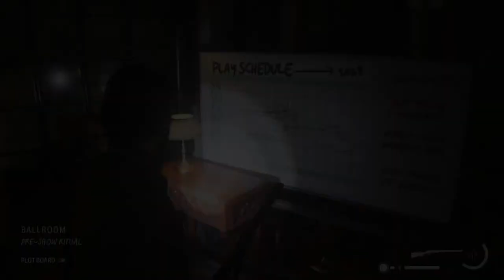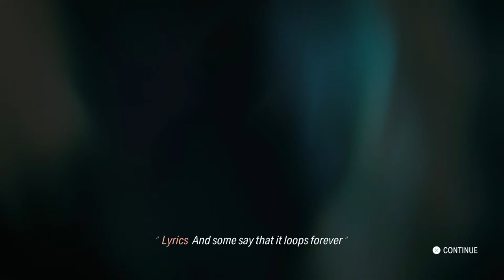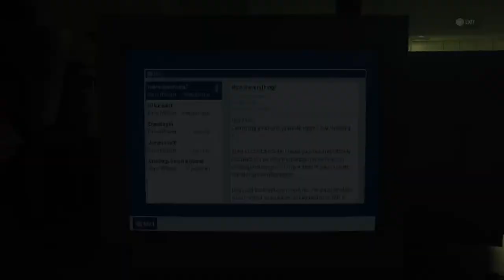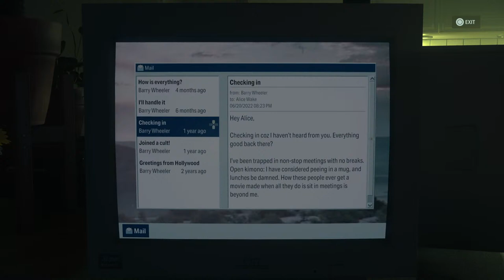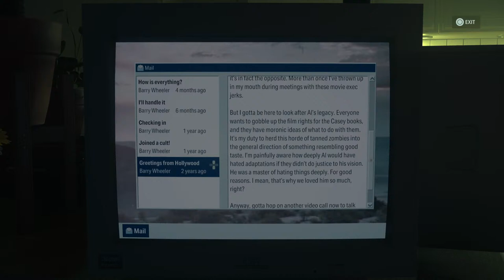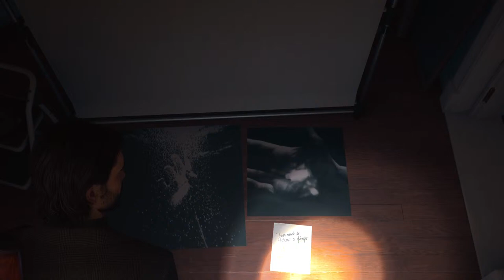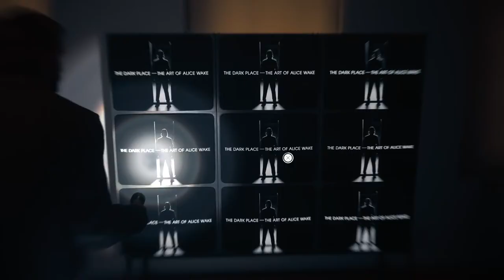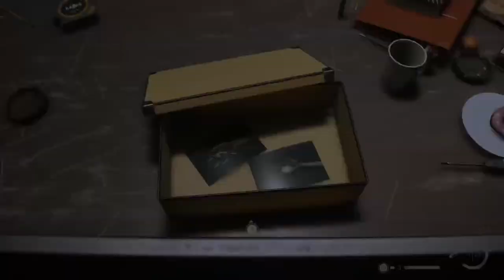Alan Wake 2 (PS5) (Part 7)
Alan Wake 2 is the 2023 sequel to the original Alan Wake game from 2010, created by game designer/director Sam Lake and Remedy Entertainment..

In Alan Wake 2 we play as both FBI Agent Saga Anderson, an Investigator investigating bizarre ritualistic occult murders in the Bright Falls, Washington forests alongside her partner FBI Agent Alex Casey (Facial scan of Sam Lake himself) and we also play as Alan Wake, a mystery/horror novelist who vanished off the face of the Earth 13 years ago while on vacation in Bright Falls with his wife Alice.. and suddenly returns..

Together Saga and Alan must work together to rid Bright Falls and Cauldron Lake of the evil dark presence that has inflicted the area for 13 years and has taken the lives of many people during those times..

Will they succeed?? Or will they too succumb to the dark presence and become just another "Taken" ...??

Find out as we play Alan Wake 2 on the PS5! ;)